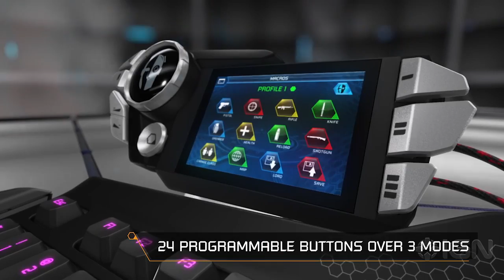S.T.R.I.K.E.7 Keyboard Trailer - Gamescom 2012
Take a look at Mad Catz new keyboard system the S.T.R.I.K.E.7.